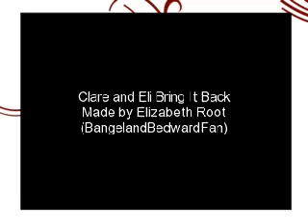Clare and Eli Bring It Back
This is video about Clare and Eli from the tv show, Degrassi The Next Generation to the song, Bring It Back. I don't own the pictures or the song that I am using in the video. The pictures belong the station that airs Degrassi The Next Generation and the song is singed by my favorite sing, Kris Allen. This video is about how I think that Clare and Eli should get back together.